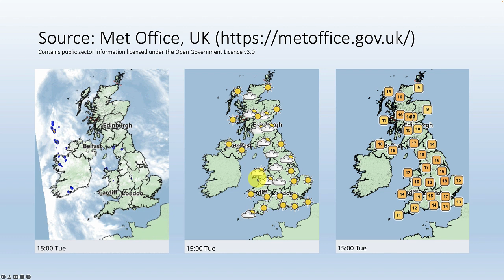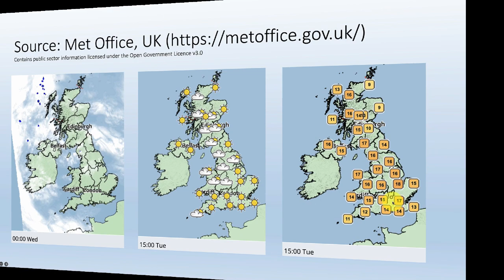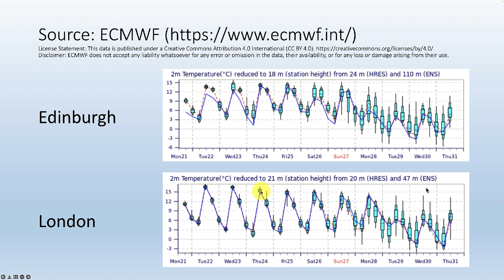3月22日英國天氣：陽光充沛、晏晝和暖、春回大地！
今日好多時間見到陽光，晏晝氣溫上到15度以上，春天來了！